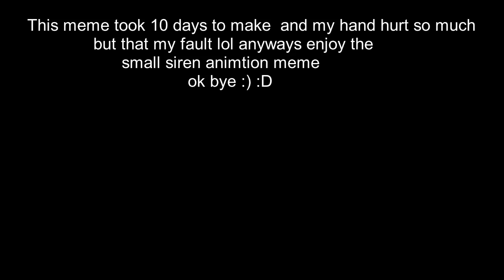Siren call animation meme.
here my twitter if u want to look at pics of the games i play and see my drawing pics i work in a deviantart i work alone in a team here the link